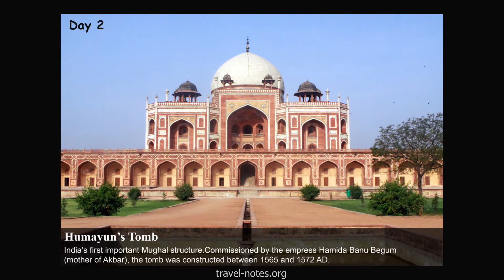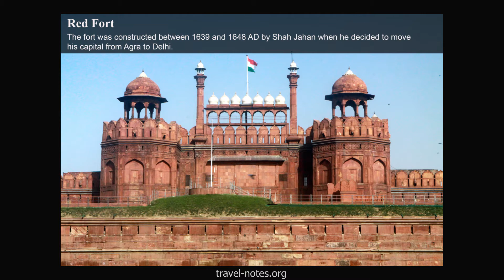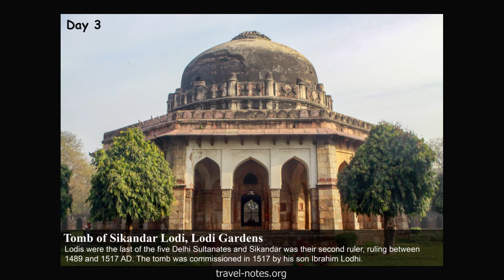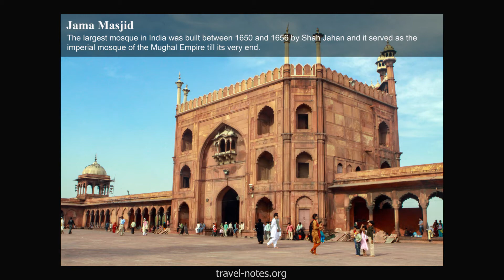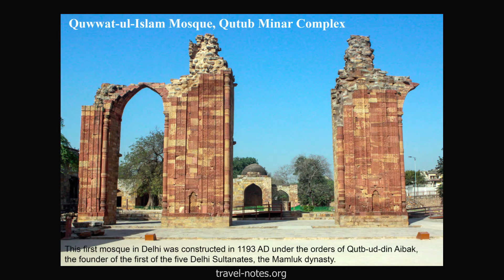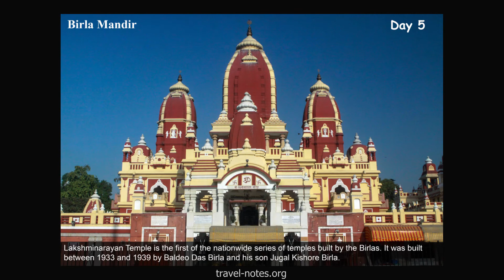Delhi (India): Slideshow of the best pictures from Qutub Minar, Red Fort and Tughlaqabad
Photo travel video from our trip to Delhi (March 2011).